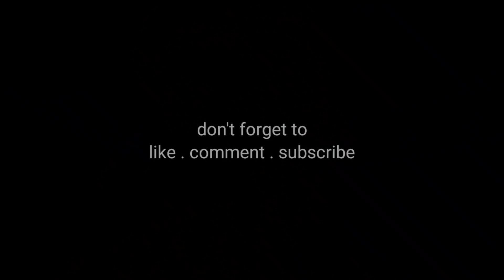A SHOCKING DEFEAT! Girona 4-2 Real Madrid-Ancelotti Explains Why He Would Be Happy To See Messi Back